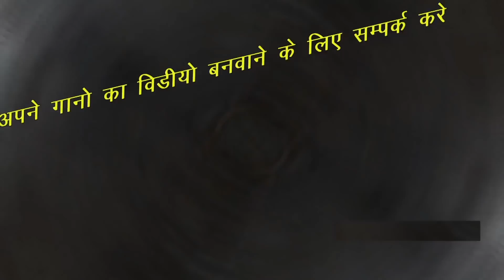पारस गुर्जर सोडास पेहला फागुण सोँग 2019... आज फागुण आयो... लक्षमण शर्मा पारस गुर्जर 2019...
Singer Paras Gurjar & Laxman Sharma

Music Gokul Sarma

Art - nisha & altaf Sagar

Video & altaf Hussain

Co. Shree Dev Music

Pro. Paras Gurjar

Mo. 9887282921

Sahyoge = श्री देवनारायण भोजनालय तिलस्वा महादेव एंड मंडल मिलने का पता